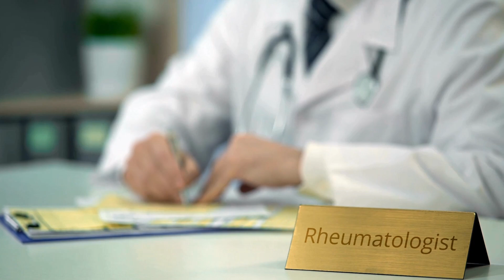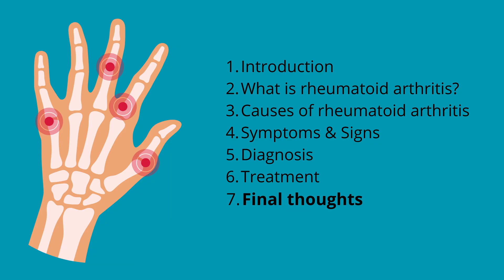Rheumatoid Arthritis Explained: Causes, Symptoms, and Treatment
Rheumatoid Arthritis: It’s Not Just Joint Pain | What You Need to Know

Rheumatoid arthritis is often mistaken for simple joint pain—but it's much more than that. This powerful autoimmune disease can affect your lungs, heart, blood vessels, eyes, and even your blood. In this video, we explore the hidden layers of rheumatoid arthritis: from early signs and joint deformities to life-threatening complications like vasculitis and interstitial lung disease.

Whether you're a patient, caregiver, or simply curious, this video explains:
✅ What causes rheumatoid arthritis
✅ How it affects the body beyond the joints
✅ Risk factors and who’s most at risk
✅ Diagnosis and the role of lab tests and imaging
✅ Modern treatments—DMARDs, biologics, JAK inhibitors
✅ The truth about remission and long-term outlook

👩‍⚕️ Whether you’re studying medicine or just want to know more, this video will give you a clear and accurate understanding of rheumatoid arthritis.

⏱️ Timestamps:

0:00 Start
0:11 Introduction
0:49 What Is Rheumatoid Arthritis?
1:51 Causes of Rheumatoid Arthritis?
3:51 Symptoms and Signs
7:32 Diagnosis
8:41 Treatment
11:04 Final Thoughts